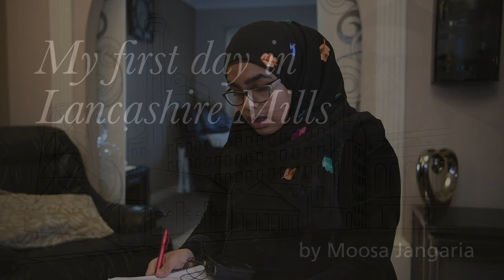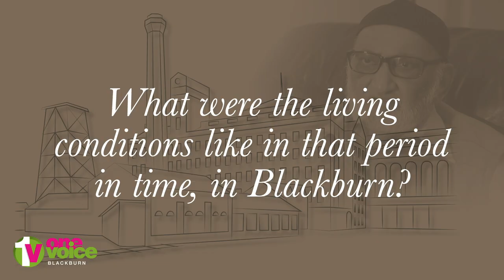My First Day in Lancashire Mills - Moosa Jangaria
My First Day in Lancashire Mills is a One Voice Blackburn project supported by the Heritage Lottery Fund. It explores the arrivals of people from South Asia and Africa into Lancashire in the 1960s and 1970s.